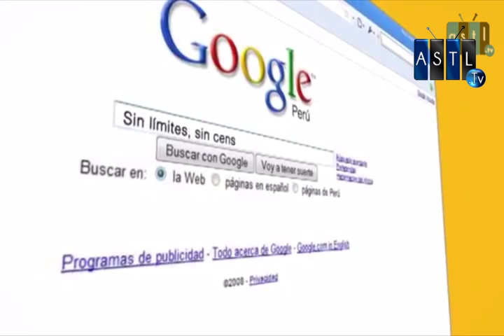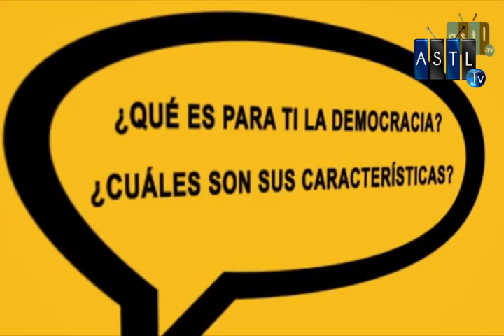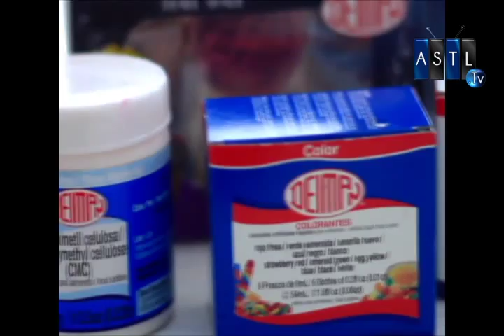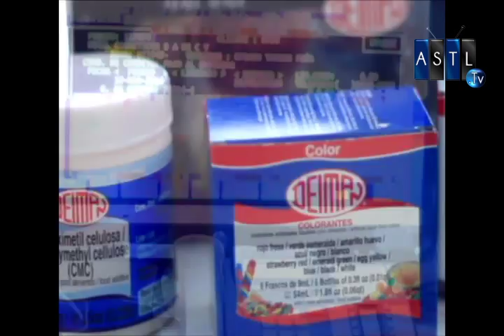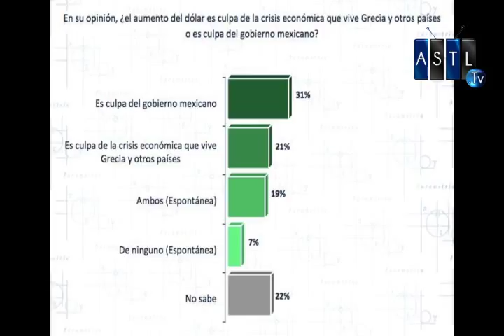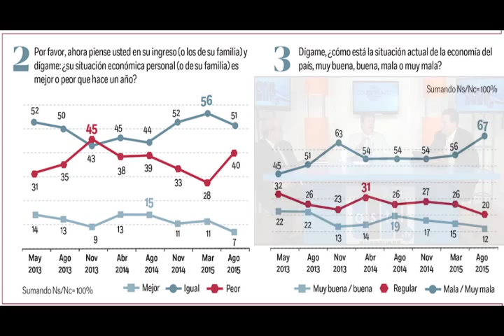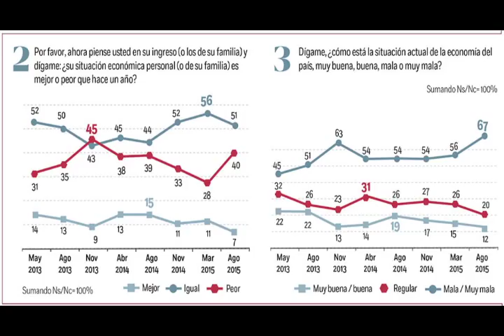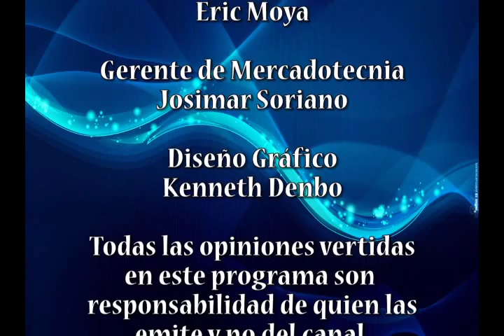Contrapunto TV 26 ago 15 con Enrique Villareal